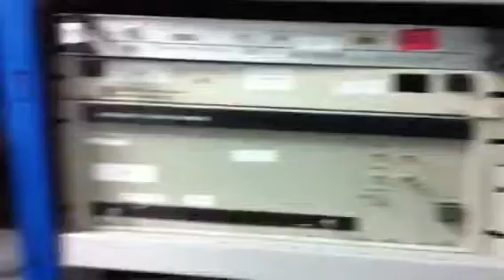Wilsons Auctions Ltd - Panasonic Auction Event - Preview of Lots Video 2